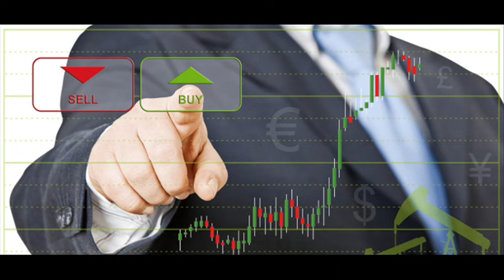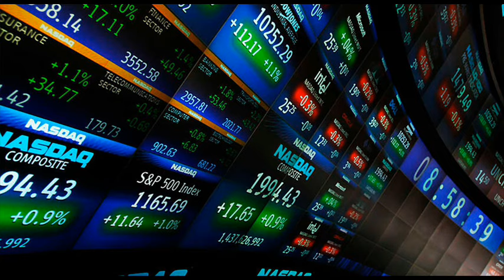BRASIL E MUNDO, O QUE ESPERAR? 3ª GUERRA? QUEBRA DA ECONOMIA? JUBILEU DE LIBERTAÇÃO OU ESCRAVIDÃO?